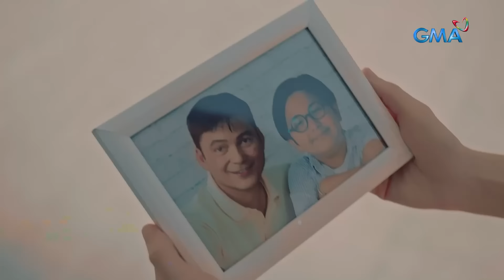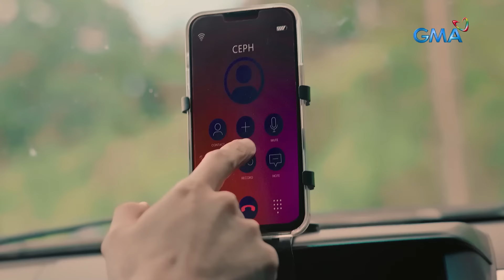My Guardian Alien: Carlos rejects the alien's love - Full Episode 32 (May 14, 2024)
Aired (May 14, 2024): Carlos (Gabby Concepcion) objected severely when Grace (Marian Rivera) revealed to him that she had feelings for him.